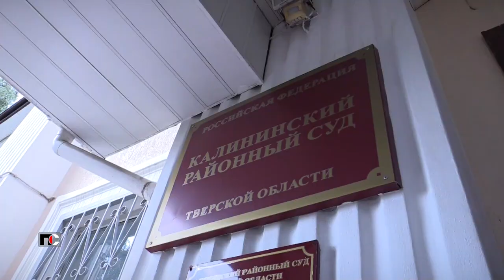Патрульная Служба - 26.06.24